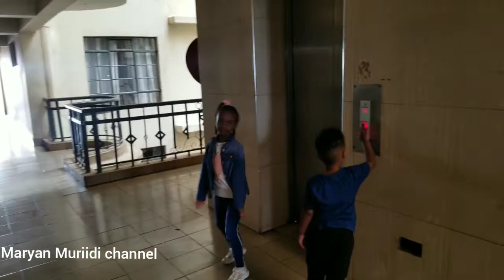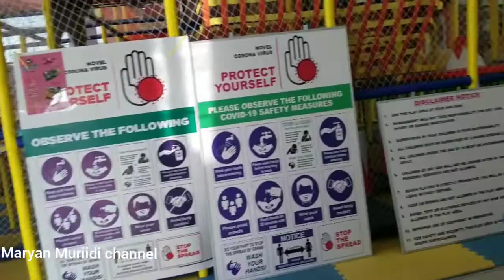Vlog kii Diamond plaza two /